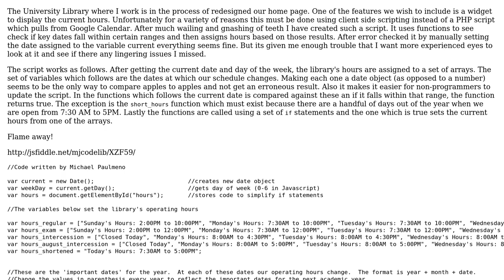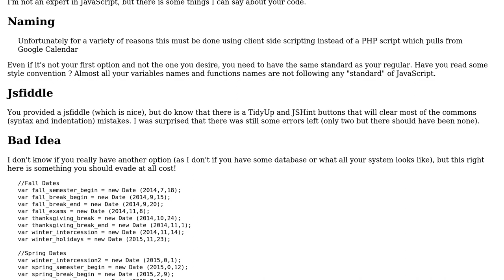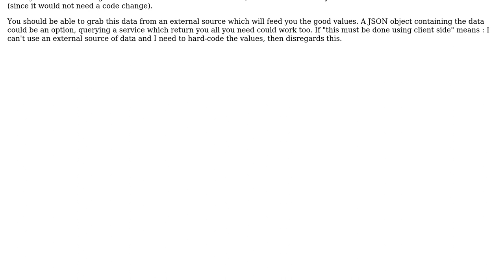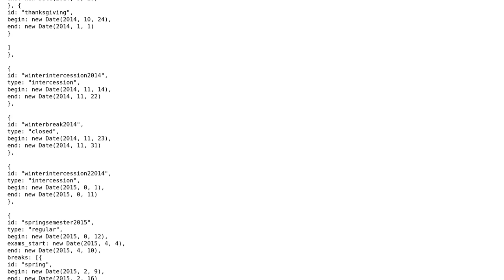Code Review: Date Comparison Script (2 Solutions!!)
Code Review: Date Comparison Script

With thanks & praise to God, and with thanks to the many people who have made this project possible! | Content (except music & images) licensed under CC BY-SA | Music | Images & others | With thanks to user pgreen2 user Mike P user Marc-Andre user Jamal and the Stack Exchange Network Trademarks are property of their respective owners. You are responsible for your own actions.